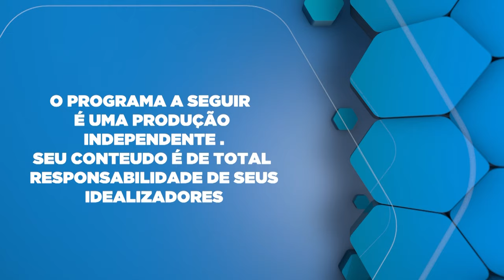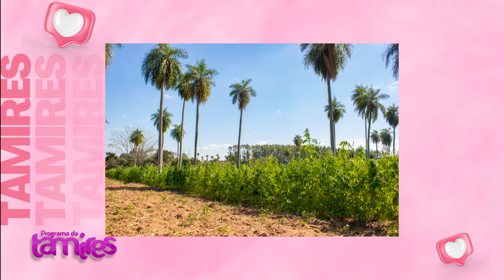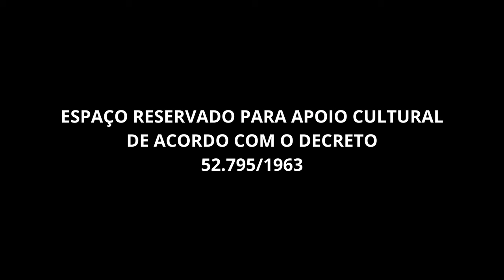Cannabis e seus benefìcios para a saúde.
Nelmar Sales Mafra falando sobre Cannabis e seus benefìcios para a saúde.
A cannabis contém compostos chamados canabinoides, como o THC (tetrahidrocanabinol) e o CBD (canabidiol), que têm propriedades medicinais.
Estudos sugerem que o CBD pode ajudar no alívio da dor, reduzindo a inflamação e interagindo com receptores no sistema nervoso.
O THC é conhecido por seu potencial analgésico e pode ser útil no tratamento da dor crônica.
A cannabis tem sido usada para ajudar a tratar distúrbios do sono, como insônia, graças aos seus efeitos relaxantes.
O CBD demonstrou ter propriedades ansiolíticas, podendo ajudar no tratamento da ansiedade e distúrbios relacionados.